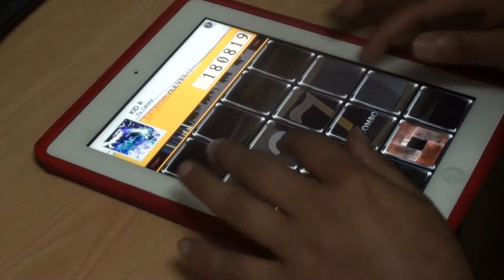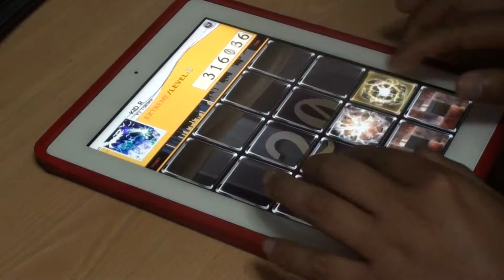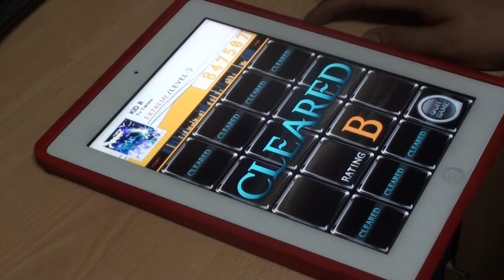Jubeat - Kid R